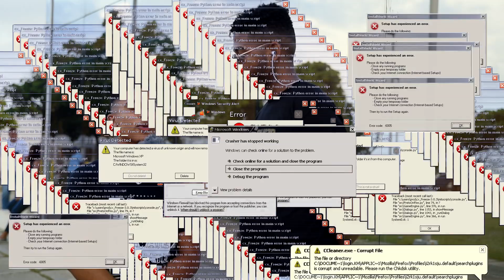¿CUÁNTO SABES DE BIBLIA? - PREGUNTAS INCOMODAS DE LA BIBLIA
Salimos al concierto "Elevate Somos Luz 2020" a preguntarle a los jóvenes que tanto saben de la biblia y esto fue lo que respondieron.